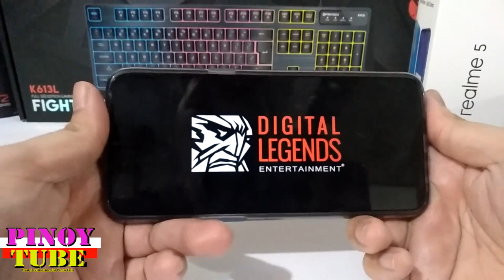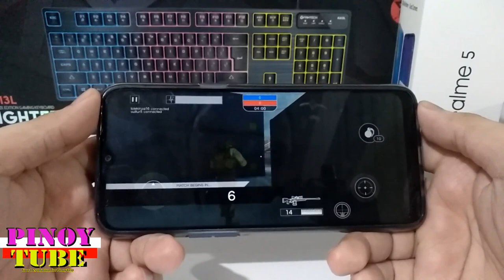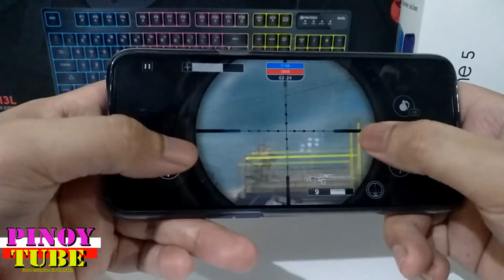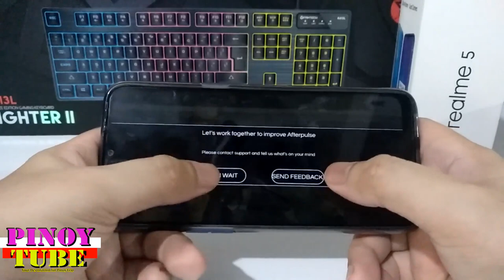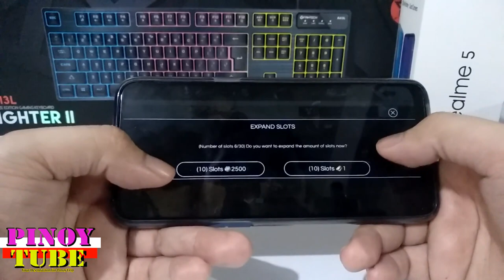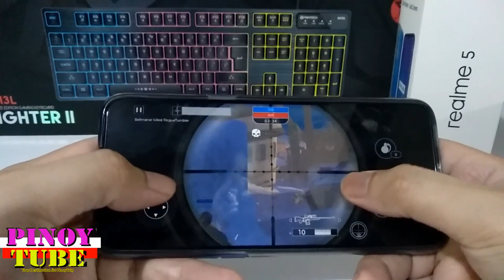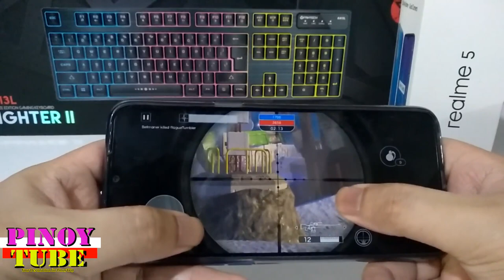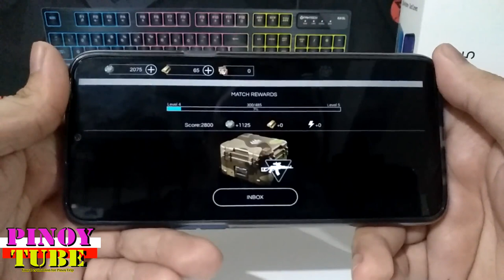Realme 5 Gametest AfterPulse - Pinoytube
Games to play on your Realme 5 on low, Medium, High Settings
Purchase online the Realme 5 = P7,990

Realme 5 AfterPulse Gametest - Pinoytube
Afterpulse - Elite Army

An electromagnetic pulse has changed everything. The balance of power is unstable. World leaders are deploying elite squads. It is time to choose. To either restore peace or to ignite the largest conflict war in history.